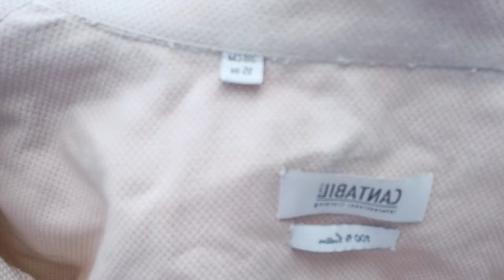घर फूँक कर हाथ सेको (तमाशा देखो)